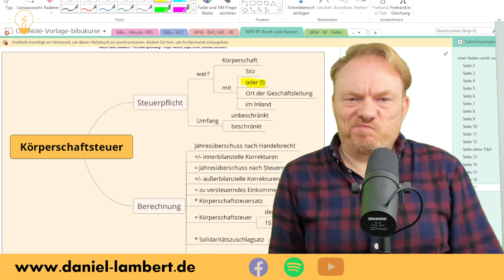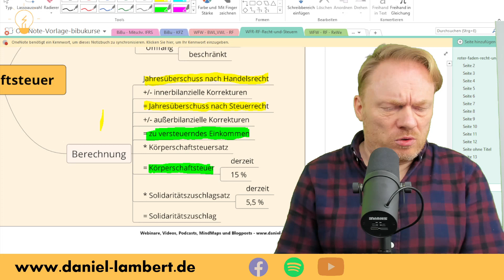Körperschaftsteuer ✅ leicht gemacht - worauf kommt es an, was musst Du beachten?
In diesen Videos für Wirtschaftsfachwirte erzähle ich, worauf es ankommt in den einzelnen Fächern der wirtschafts- und der handlungsspezifischen Qualifikationen.